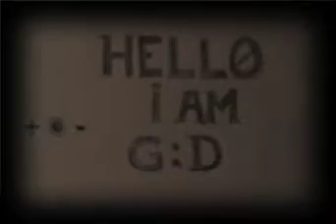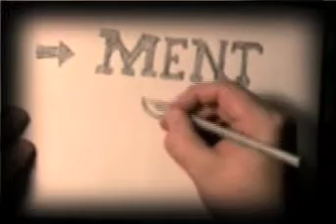gda4_experiment_2|g;d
water paint and pencil drawing
location, location,location?